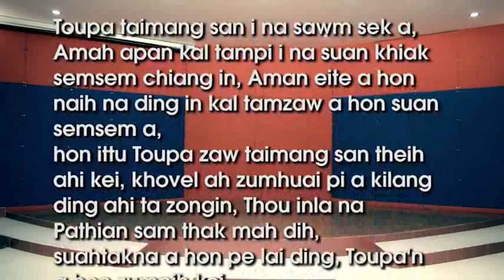Thou Inlan na Pathian sam in 3